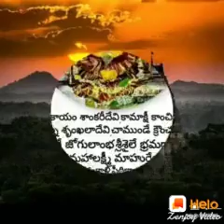చాలద ఈ జన్మ చాలద................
Video from Haripriya